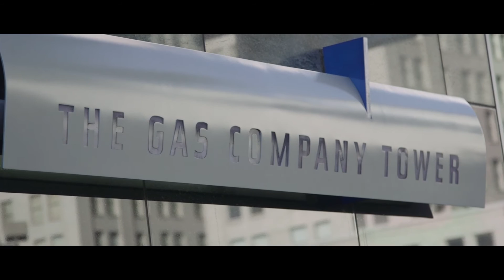2016 HSF LEA Corporate Partner of the Year - Southern California Gas Company